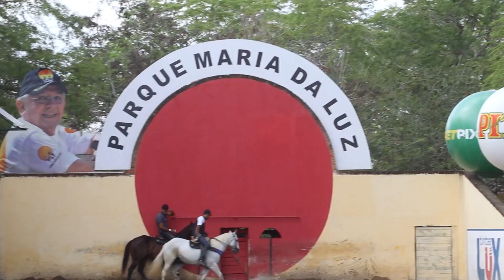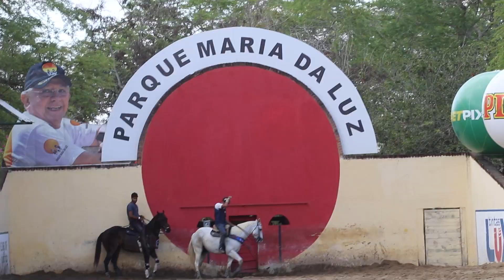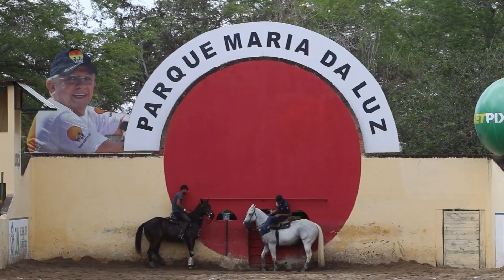DHEOVANE E REI BIG DOC | JÁ ESTÃO CLASSIFICADOS NO PARQUE MARIA DA LUZ | CPV 2022